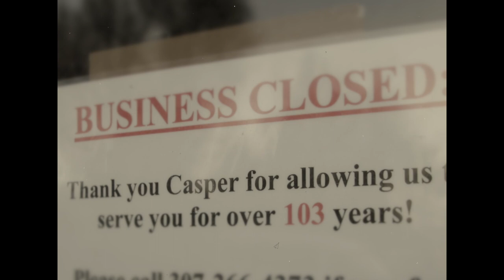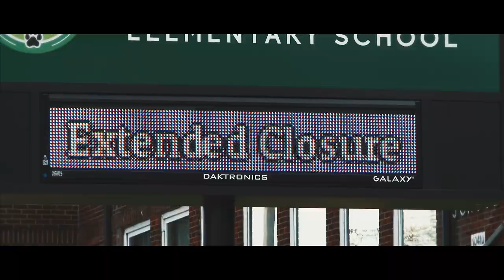Wardrobe Cleaners - Short Film